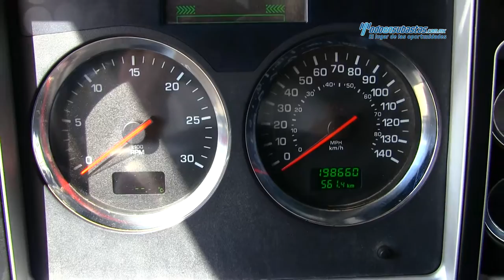Kenworth / T660 Cummins ISX 2013